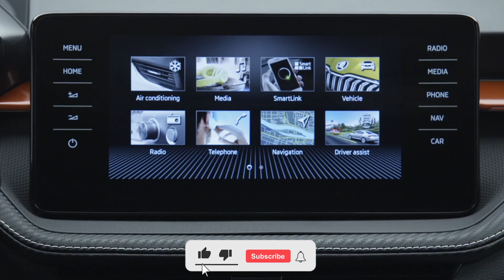Best-Selling Skoda Interior and Exterior | 2022 Skoda Fabia Monte Carlo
Monte Carlo trim has been re-introduced for the new Skoda Fabia, taking its place as the range-topping model. A new Skoda Fabia Monte Carlo has been revealed, with the sporty range-topping making a return for the latest hatchback. As well as bringing racier design tweaks, Monte Carlo trim brings more kit to the Fabia.